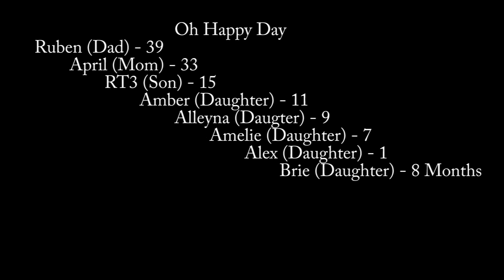Happy Day - Trevino Style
Trevino Family singing Oh Happy Day. This was a really fun video to do.